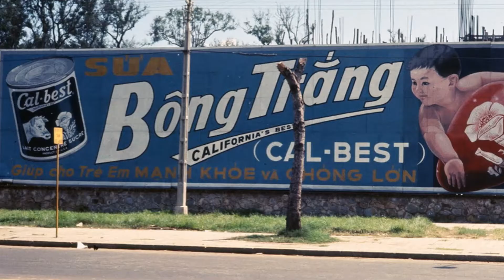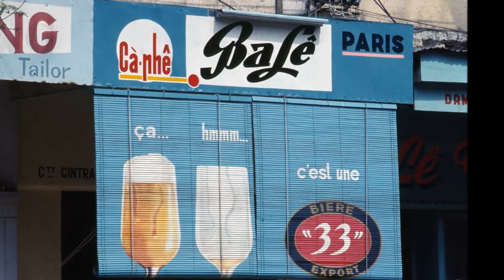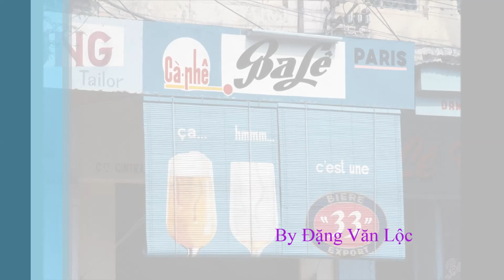Saigon Nhớ Thương - Đặng Văn Lộc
Thân tặng Quý Bạn Hiền!